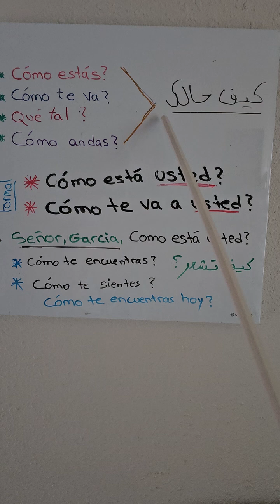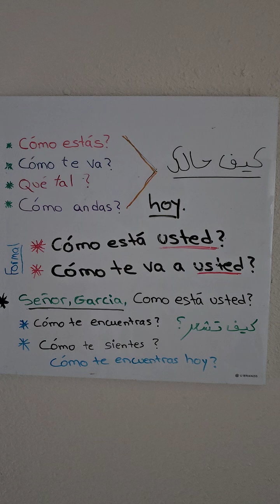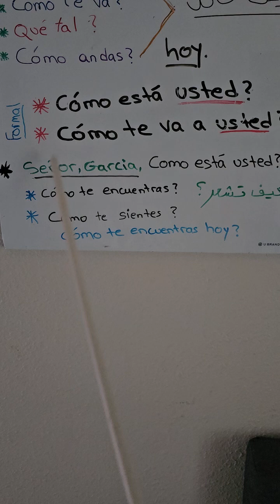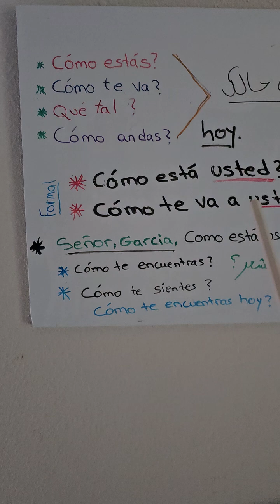تعلم اللغة الاسبانيا 🫡👍